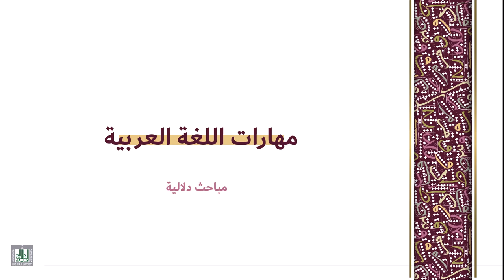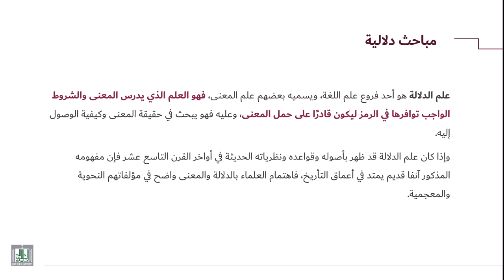مباحث دلالية تعريفها